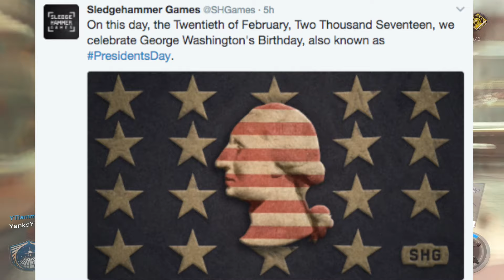CALL OF DUTY CIVIL WAR? HAS SLEDEHAMMER SECRETLY BEEN LEAKING INFORMATION ABOUT CALL OF DUTY 2017 ?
You will also see tips and tricks to improve your game, plus much more fun and entertaining content.